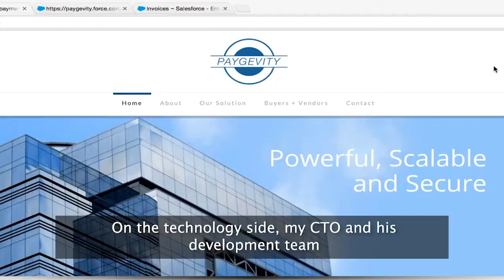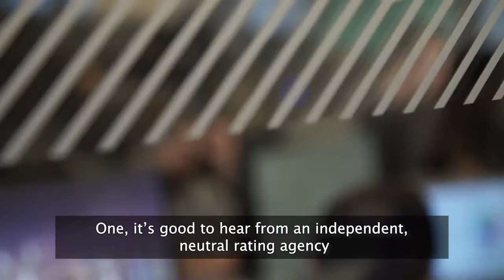Success Story: Paygevity and Early Metrics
After a 20-year career in Wall Street, Neil Rothenberg decided to enter the Fintech world by founding Paygevity. His startup provides an innovative platform for supply chain finance management. Watch the interview to learn about his journey and his experience with Early Metrics.